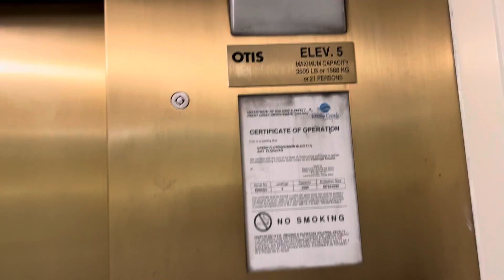Grand Floridian Lobby Elevator 2022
Grand Floridian lobby elevator in 2022